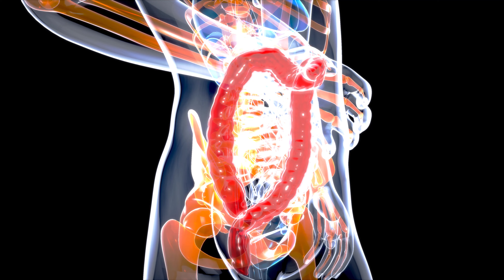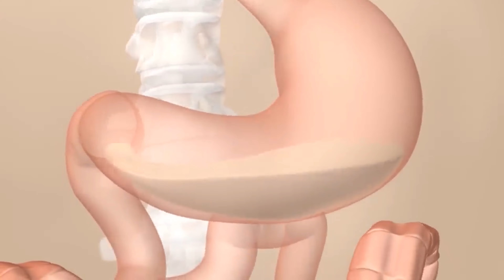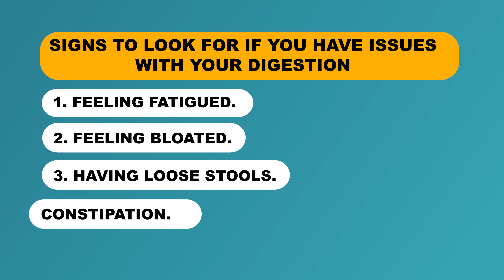The Truth About Digestion & Fertility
How does having healthy digestion or poor digestion affect your fertility? In today’s episode, I talk about the effect of having digestion issues on the fertility of aspiring mothers, and how you can start improving digestion ahead of pregnancy.

We all love eating delicious food, but is the food you eat really healthy?

When you eat well, the food you consume should give you the energy to feel alive and good. If you feel bloated, tired, or sleepy instead, then that’s a sign that you’re not eating well. If you're experiencing digestion issues, your body will tell you.

So, what’s the truth about how poor digestion affects fertility? Well, when you don’t eat healthily, you compromise your body’s response.

To promote healthy digestion, always remember to take a deep breath before you eat and be sure to eat your food thoroughly. This will help your body process and break down food properly, and pass it out through regular bowel movements.

Keep watching to see the benefits of healthy digestion, what signs of poor digestion to look out for to avoid further digestion issues, and how improving digestion can help you with your fertility in preparation for a healthy pregnancy.

My name is Denise Noyer-Erez, L.Ac., FABORM and I am the CEO & Clinical Director of AIM Women's Wellness Center in Westlake Village, CA.

Affectionately nicknamed 'The Fertility Godmother,' for over 17 years, I have been helping women achieve optimal health, enhance their fertility and improve their chances of getting pregnant naturally.

From natural conception to assisted reproductive therapies, I have dedicated myself to helping hundreds of women and couples on their journey to having a baby.  I work with women virtually from all over the world or in my wellness center to create a customized plan that fits your needs and brings your dream to life.

If you are interested in setting up a free 20-minute consultation call with me to see how I can help you,

Sign-up for a Free Fertility Webinar: I will teach you how to increase your chances of getting pregnant and having a healthy baby!